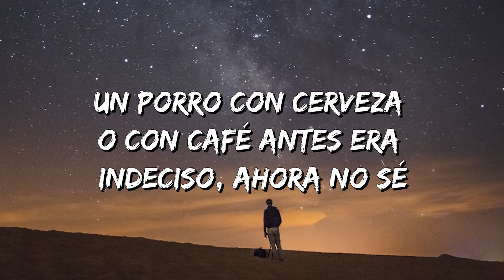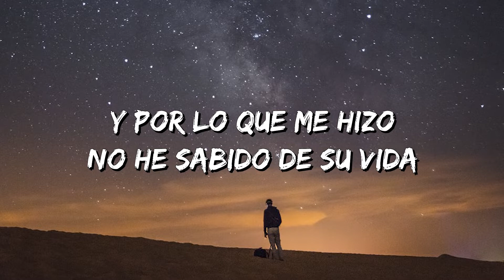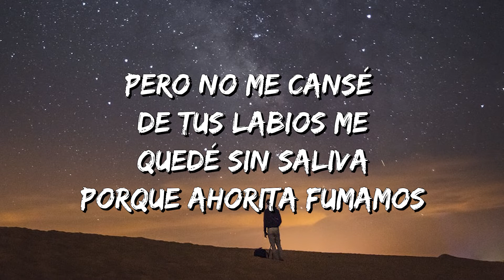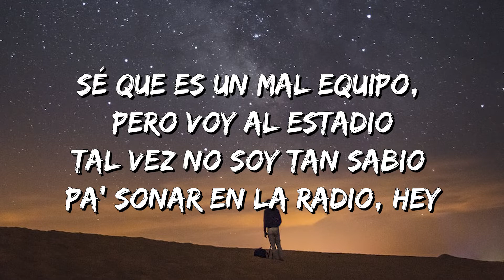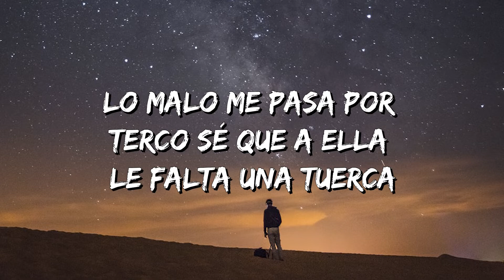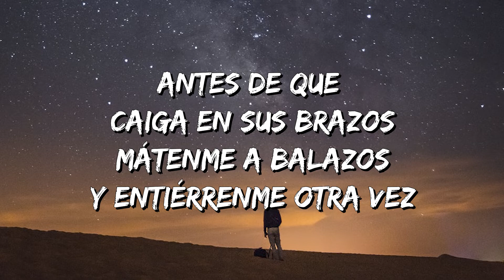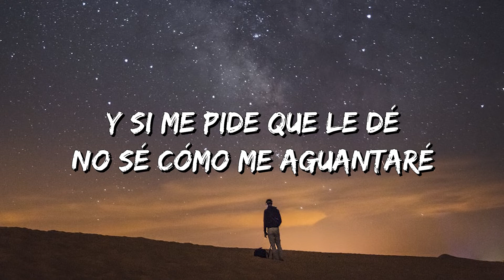Kelede - DEKKO (Lyrics)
Kelede Lyrics:
Directamente desde el downtown
DE-DEKKO
YannC
Uh uh uh
Un porro con cerveza o con café
Antes era indeciso, ahora no sé
Y por lo que me hizo
No he sabido de su vida
Tú eres sal en mis heridas
Me cansé
Pero no me cansé de tus labios
Me quedé sin saliva porque ahorita fumamos
Sé que es un mal equipo, pero voy al estadio
Tal vez no soy tan sabio pa' sonar en la radio, hey
Y si me pide que le dé
No sé cómo me aguantaré
Antes de que caiga en sus brazos
Mátenme a balazos
Y entiérrenme otra vez
Mátenme a balazos
Lo malo me pasa por terco
Sé que a ella le falta una tuerca
De arreglarnos estamos lejos
De comernos estamos cerca
Lo hicimos de frente al espejo
Hasta que quedamos sin fuerzas
Si me tira caigo a su casa
Llevo el vino y llevo la merca
Mientras tú sigues cantando el "Soltero feliz"
Sigo tratando de cortar lo nuestro de la raíz
Alguien sálveme, please
El diablo en cuerpo de Miss
Y me gustó como chingaba, y mi alma le vendí
Mátenme a balazos
Mátenme a balazos
Mientras tú sigue cantando el "Soltero feliz"
Alguien sálveme, please
Y me gusto como chingaba y mi alma le vendí